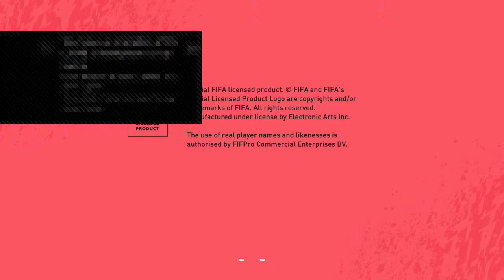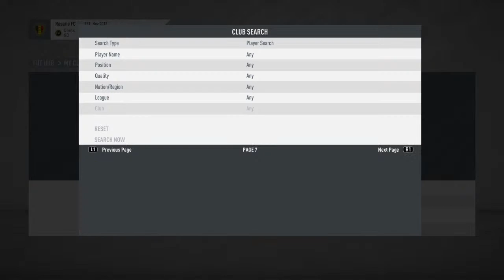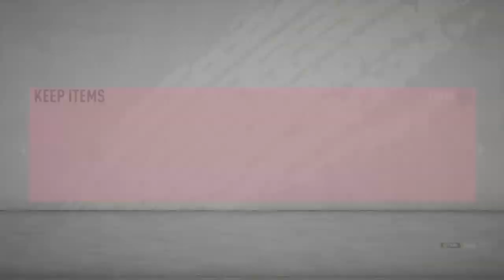Fifa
I'm just a guy playing games for fun